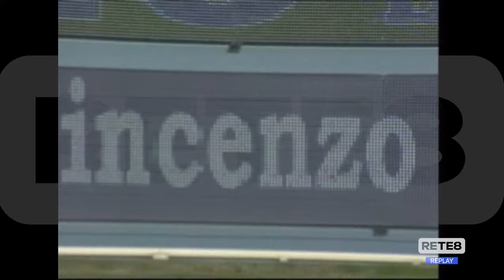Presentazione Pescara - Carpi